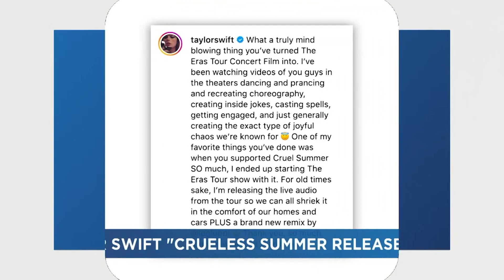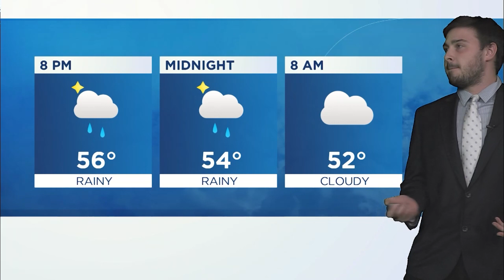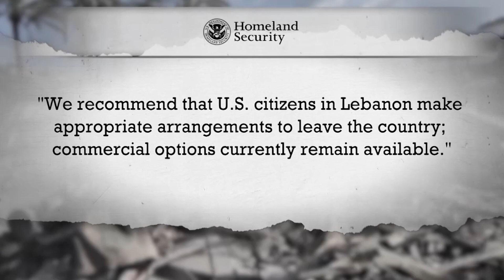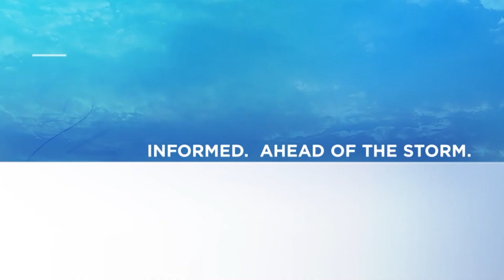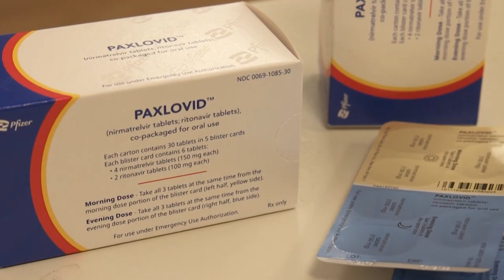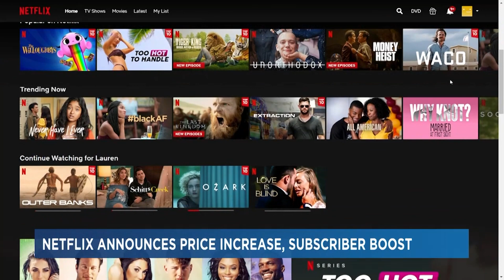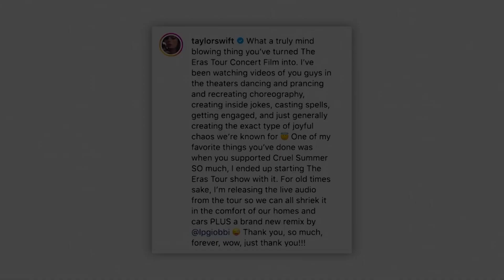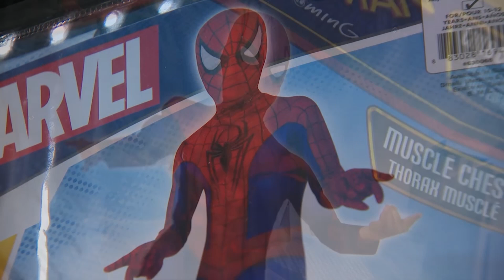TV2 News - October 19, 2023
Anchors Skylar Edington and Sydney Brown have the day's top stories. Featuring reporters Alexandria Radde and Dennis Farahani, weather with Michael Neenan, sports with Dominic O’Brien.